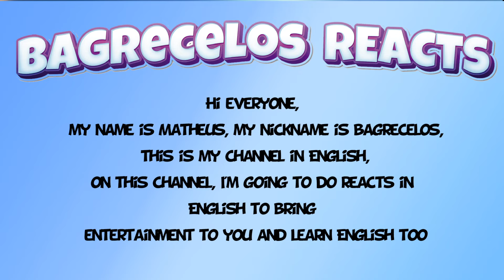FAHREE feat Ilkin Dovlatov Özünlə Apar Azerbaijan 🇦🇿 Eurovision 2024 BAGRECELOS REACTS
today I react to: FAHREE feat. Ilkin Dovlatov - Özünlə Apar | Azerbaijan 🇦🇿 | Showcase Performance | Eurovision 2024

Get full access to exclusive content, reactions to movies & tv shows, request a video of your choice or support me to become a full time content creator!